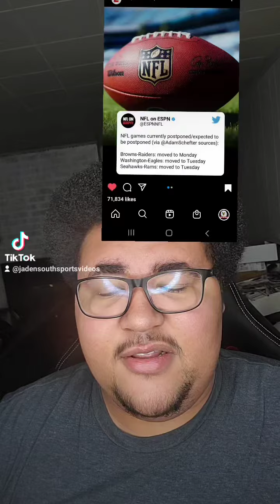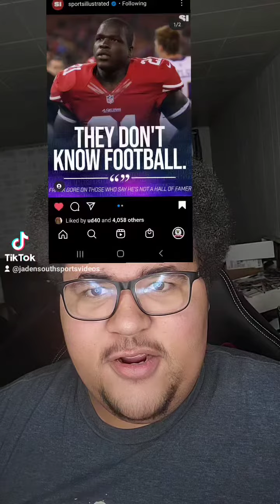NFL Games postponed and Frank Gore one people who don't think he is a hall of famer